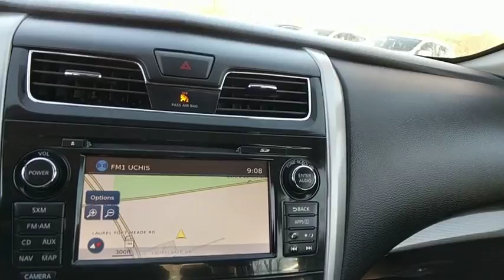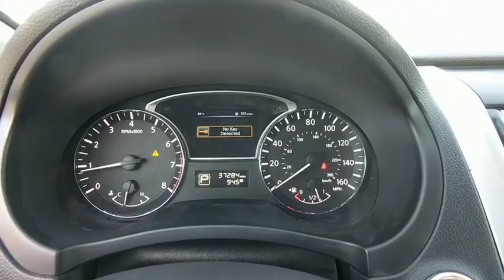2015 Nissan Altima Washington DC, Laurel, Ellicott City, Annapolis, Chevy Chase, MD PN5145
Brilliant Silver Used 2015 Nissan Altima available in Washington D.C. at Tischer Acura Nissan. Servicing the Laurel, Ellicott City, Annapolis, Chevy Chase, MD area.
2015 Nissan Altima 2.5 SL - Stock#: PN5145 - VIN#: 1N4AL3AP3FN358722

CVT with Xtronic. New Price! Clean CARFAX. Every Tischer Pre-Owned vehicle includes the Tischer Platinum VIP Rewards Program! 38/27 Highway/City MPGAwards:* 2015 KBB.com 10 Best UberX Candidates * 2015 KBB.com 10 Best Sedans Under $25,000